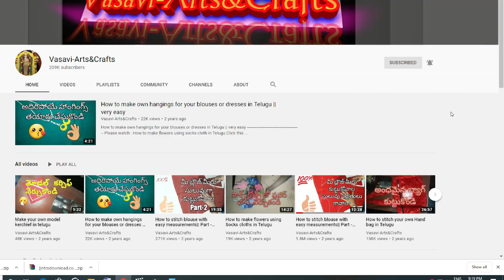New Model Sleeve Cutting and Stitching in Telugu న్యూ మోడల్ స్లీవ్